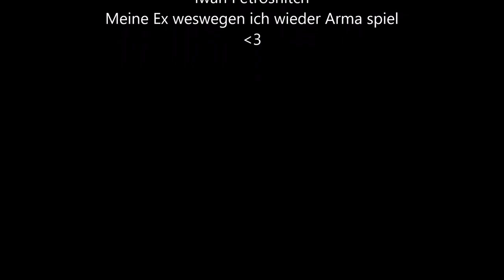~Bolt x Lipton~ ZERO ONE MONTAGE #2 ~Careful Executioners~